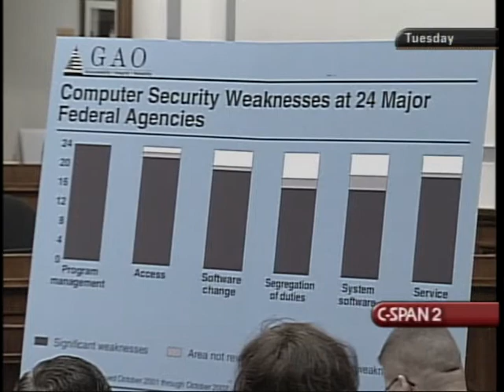Computer Security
Computer Security - House Oversight Committee - 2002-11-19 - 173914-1-DVD - House Committee Government Reform and Oversight. Subcommittee on Government Efficiency, Financial Management and Intergovernmental Relations.  Officials testified about various government agencies' computer security and about their ability to protect systems from fraud, misuse and cyberterrorism. A Government Accounting Office study gave most agencies pour grades and concluded that the government as a whole had failed to implement adequate security measures. Among the topics they addressed were inadequate access controls, potential information theft, and threats posed by terrorist organizations.  Filmed by C-SPAN. Non-commercial use only.